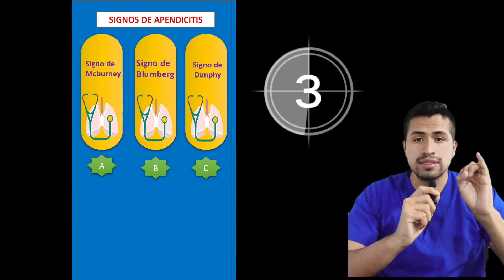Signos de apendicitis